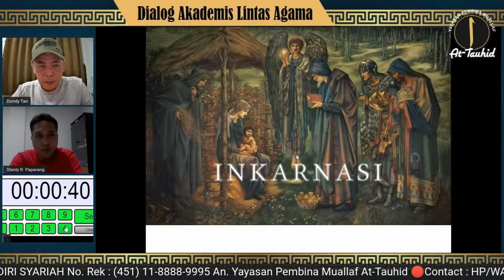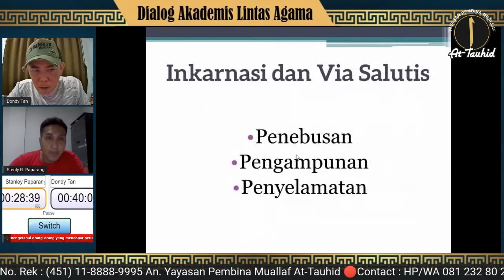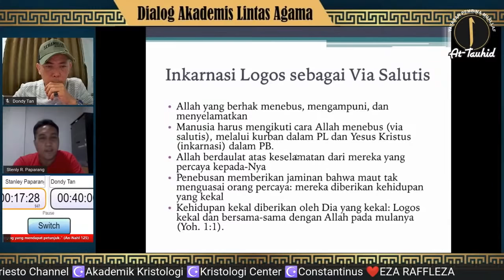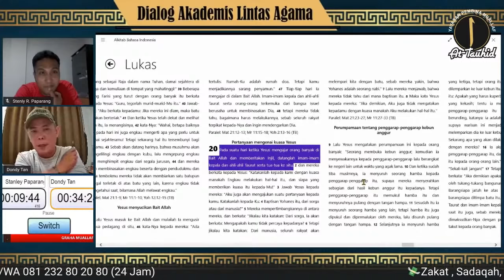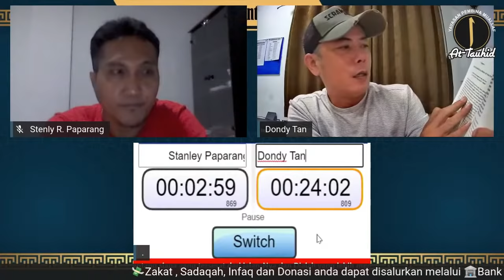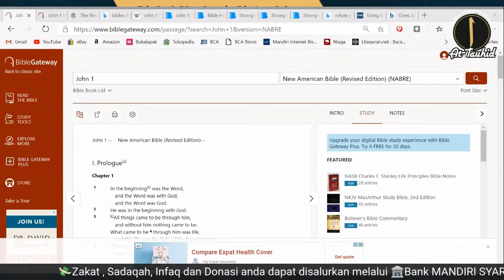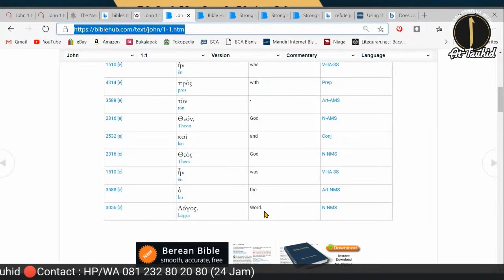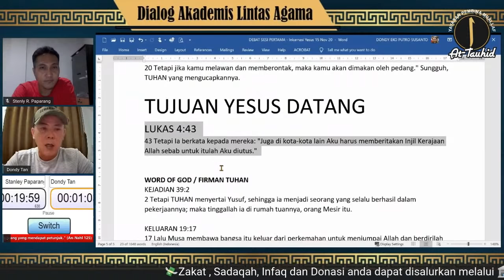Debat Islam - Kristen: INKARNASI YESUS - Dondy Tan (Muallaf) & Stanley Paparang (Dosen STT)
Narasumber : Dondy Tan (Muallaf) & Stanley Paparang (Dosen STT)

💸Zakat , Sadaqah, Infaq dan Donasi anda dapat disalurkan melalui  🏦Bank MANDIRI SYARIAH
An. Yayasan Pembina Muallaf At-Tauhid